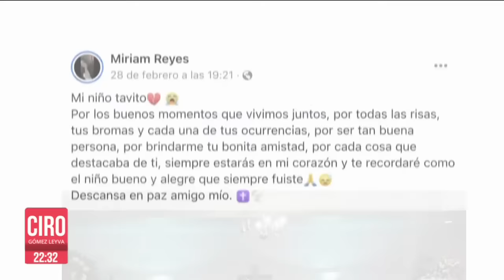Jóvenes asesinados en Nuevo Laredo aparecían con armas en redes sociales | Ciro Gómez Leyva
CiroEnImagen ¿Quiénes eran los jóvenes que murieron durante un operativo militar en NuevoLaredo? Algunos eran padres de familia, otros posaban junto a la Santa Muerte, con armas y uniformes camuflados.